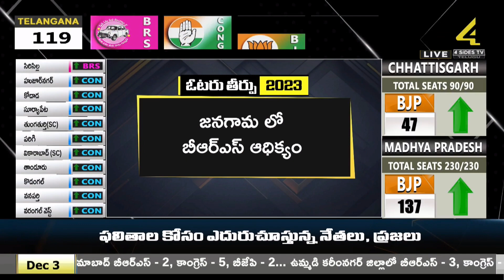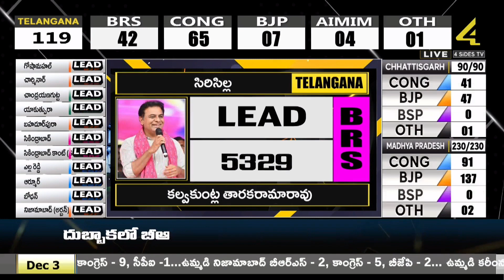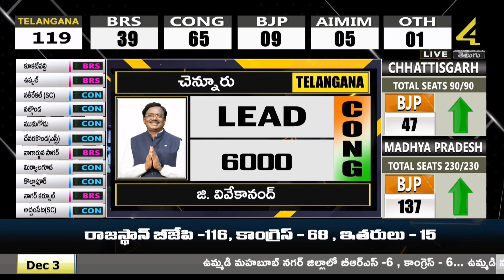తెలంగాణ లో ప్రభావితం చేసిన అంశాలివే || Telangana Election Results LIVE Updates || 4Sides Tv Telugu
Telangana Election Results LIVE Updates | Election Results Live | Assembly Elections 2023 | Election Results Update | 4Sides Tv